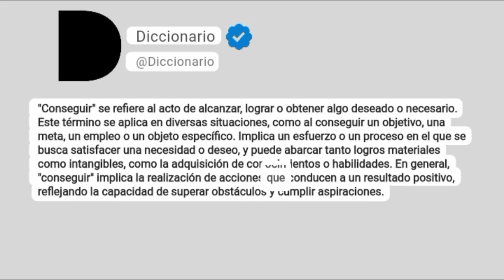Conseguir Significado En Español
"Conseguir" se refiere al acto de alcanzar, lograr o obtener algo deseado o necesario. Este término se aplica en diversas situaciones, como al conseguir un objetivo, una meta, un empleo o un objeto específico. Implica un esfuerzo o un proceso en el que se busca satisfacer una necesidad o deseo, y puede abarcar tanto logros materiales como intangibles, como la adquisición de conocimientos o habilidades. En general, "conseguir" implica la realización de acciones que conducen a un resultado positivo, reflejando la capacidad de superar obstáculos y cumplir aspiraciones.